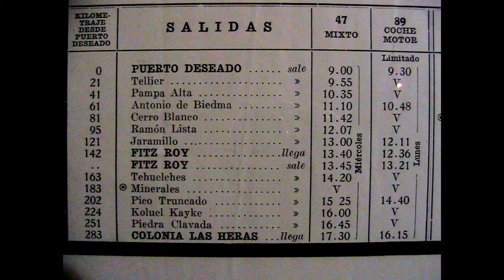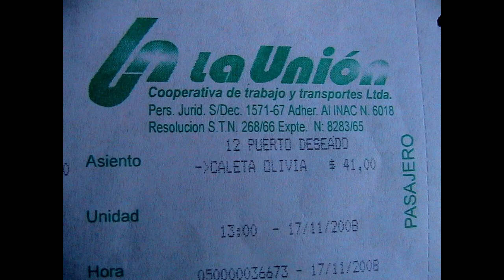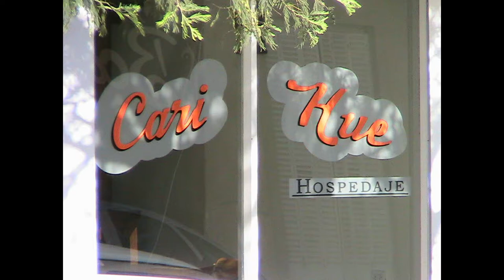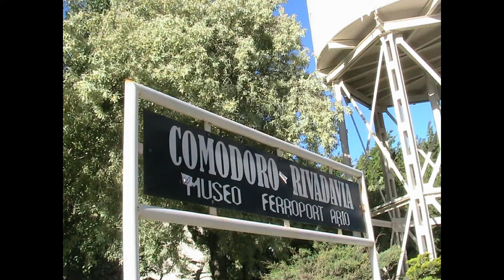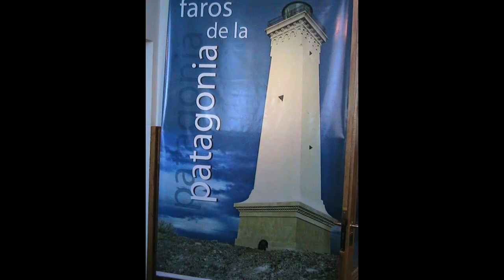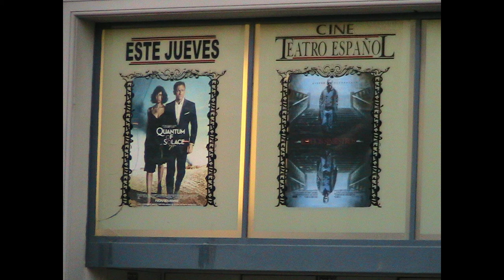Video 1214, Puerto Deseado to Comodoro Rivadavia, 17 Nov 2008